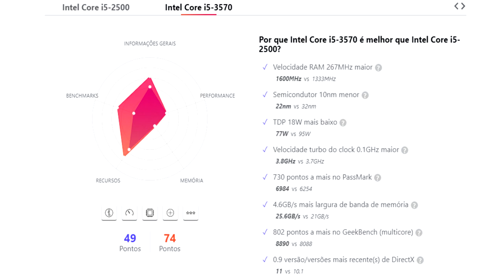Intel i5 2500 VS Intel i5 3570 benchmark gta 5